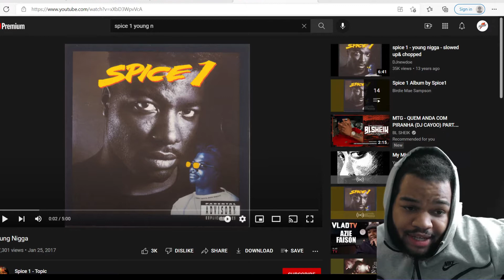spice 1 young nii99a reaction video